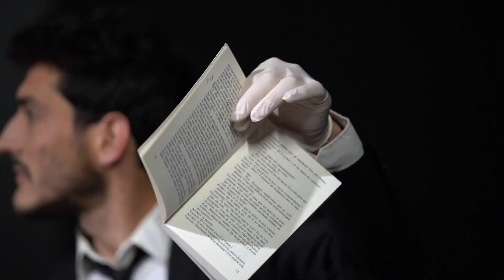Reportage N187 - retour spectateur 2021